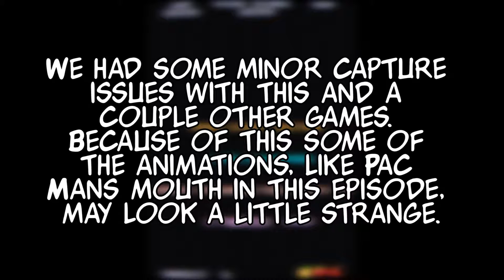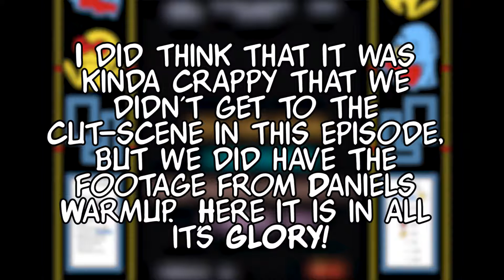Game 0011 - Pac-Man - 2PlayerStart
Waka-waka-waka.  IT'S PAC-MAN.  We are not very good at Pac-Man.